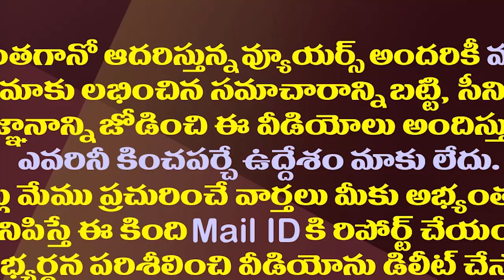ఏపీ రాజకీయాల్లో కులాల కుంపటి ఎవరి పుణ్యం?|| Who Is The Cause Of Caste Politics In AP?